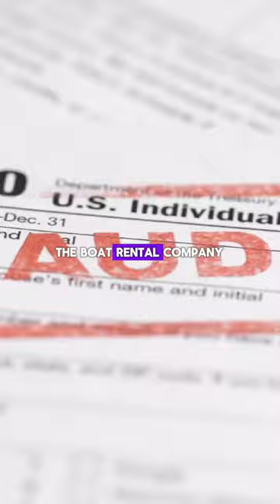The Mysterious Double Life of Lawrence Bader/Fritz Johnson